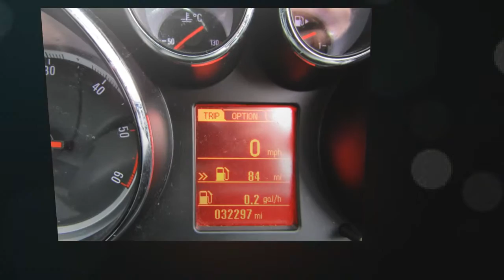Vauxhall Insignia 2.0 CDTi SRi Nav [160] 5dr for sale in Rotherham, South Yorkshire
Vauxhall Insignia 2.0 CDTi SRi Nav [160] 5dr for 9495 GBP